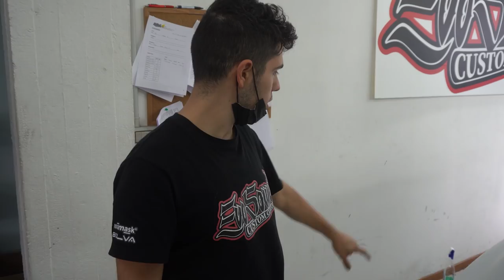WRAPPIAMO LA MACCHINA DI JEFFREY JEY - EIFFEL 65 (Blue Da Ba Dee)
In questo episodio i ragazzi di Evosound hanno wrappato la macchina di Jeffrey Jey degli Eiffel 65!

Cosa ne dite di questo colore? Vi piace?
Facci sapere la tua opinione nei commenti!!

Seguici per rimanere aggiornato per i prossimi episodi!